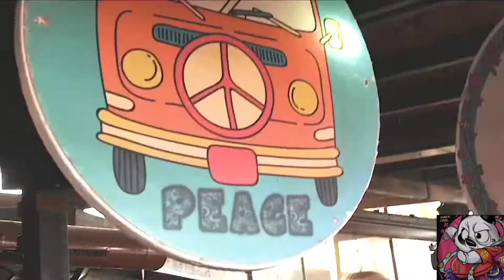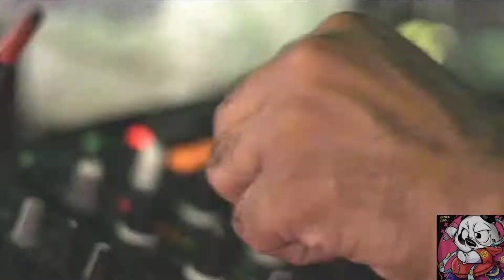GUARACHA 2022 💥 EL DUENDE ✘ Dj Monkey Withe (Aleteo, Zapateo, Guaracha) ( VIDEOCLIP)